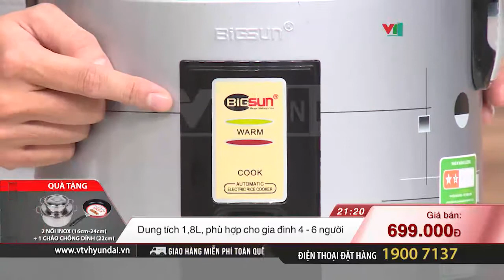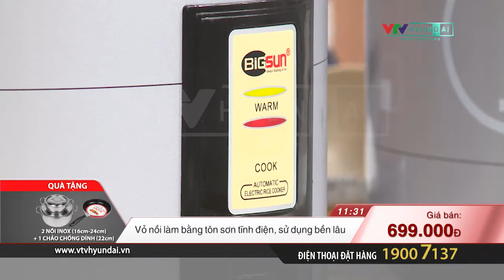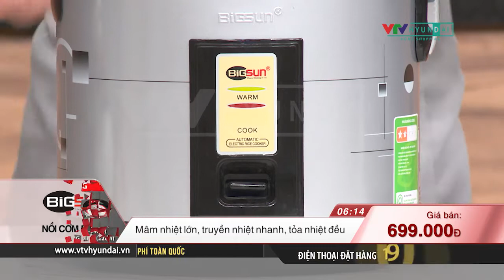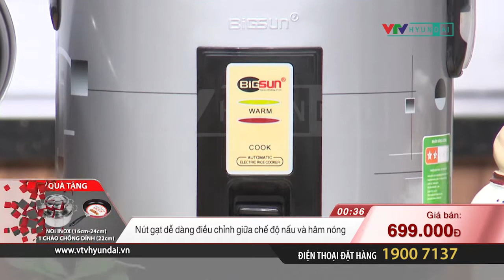1030 BIGSUN NOI COM DIEN SUA 1107